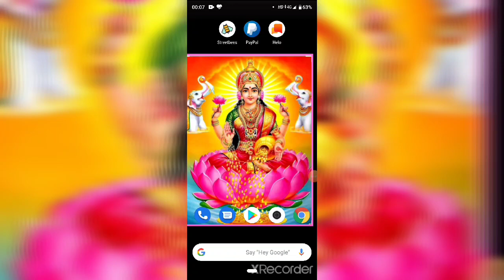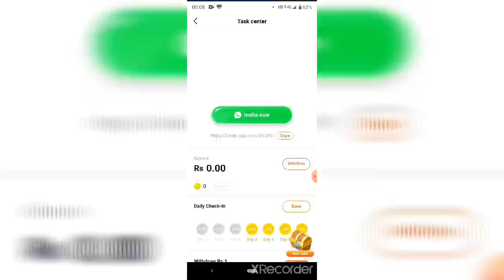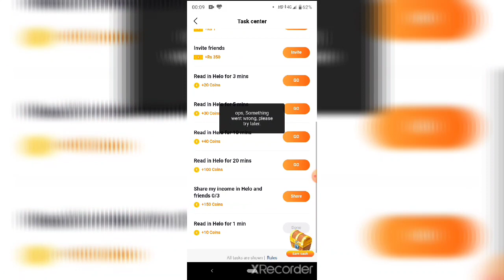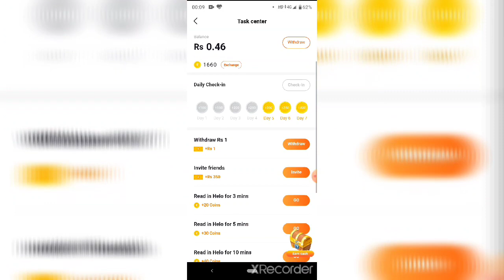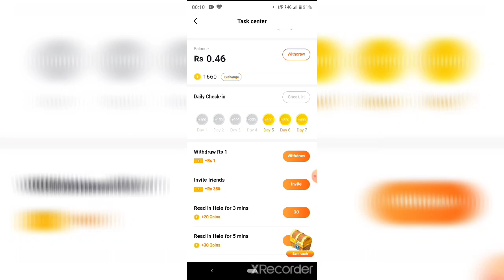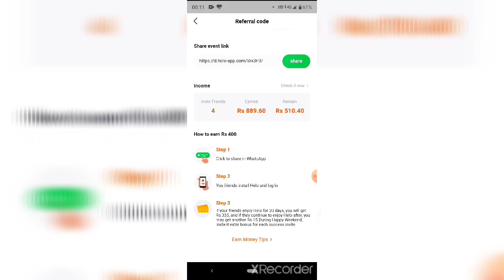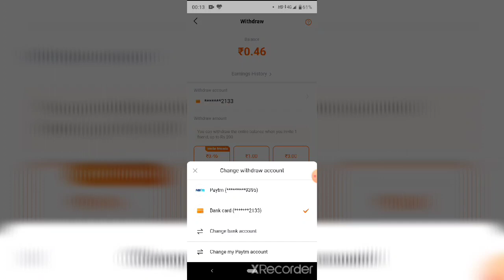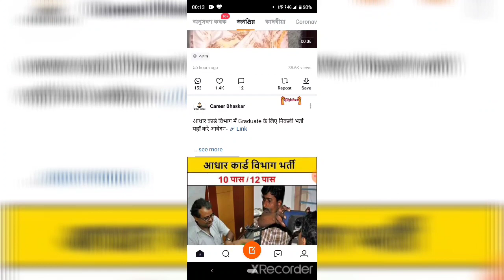Earn Money Online Using Social Networking App I Legit App I Use & Earn Money App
This Video is Learn & Earn Money purpose only. Not related to any promotional purposes.